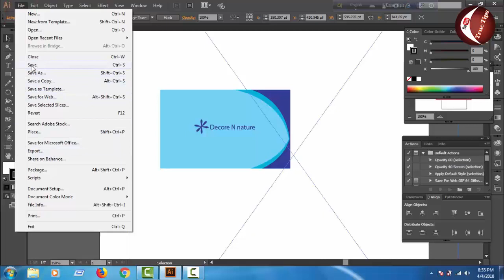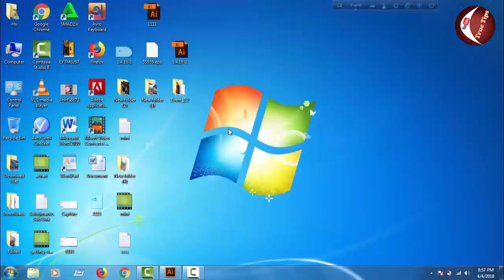How to Save a JPEG/PNG File in Adobe Illustrator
how do i save an illustrator file as a png?

how to save as jpg,png or other formet in Adobe Illustrator

How to Save a JPEG File in Adobe Illustrator

How to Save as PNG in Illustrator

True Tips

TrueTips17

how to save a high resolution jpeg in illustrator

how to save high resolution png in illustrator

how to save illustrator as jpeg without white background

illustrator export jpeg only artboard

how to save jpeg in illustrator cs6

how to convert ai to jpg

how to save illustrator cc file as jpeg

How to Save a PNG File in Adobe Illustrator

how to export your Illustrator file to JPG

How to Save as JPEG in Adobe Illustrator CC

How to Save Adobe Illustrator CS6 File as JPEG

How to Export a High Resolution JPEG File in Adobe Illustrator

How to Save Adobe Illustrator CC File as JPEG

How to Save in Illustrator

How to save good quality jpg file in Adobe Illustrator

How to Save PNG or JPG for Web

How to save high quality image - Adobe Illustrator

How to convert .ai files into JPEG

Adobe illustrator e jpg format e save korar upay

Adobe illustrator e jpg format e save korar jay kivabe

Adobe illustrator e jpeg format e save korar upay

Adobe illustrator e jpg format e save korarte hoy kivabe

Adobe illustrator e jpg format e save korbo kivabe

Adobe illustrator e kuno file jpg format e save korbo kivabe

Adobe illustrator e kuno file png format e save korbo kivabe

Adobe illustrator e kuno file png format korbo kivabe

Adobe illustrator jpeg file

Adobe illustrator jpeg format

Adobe illustrator png file

Adobe illustrator png format